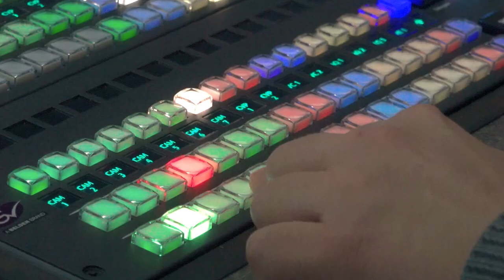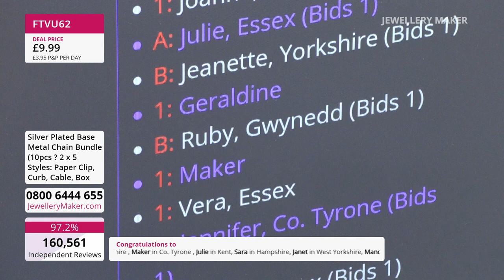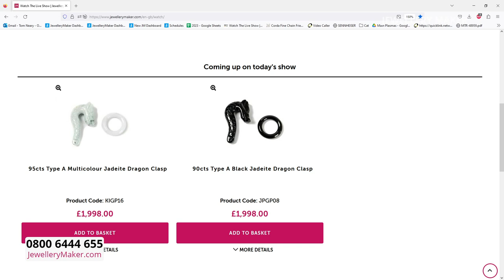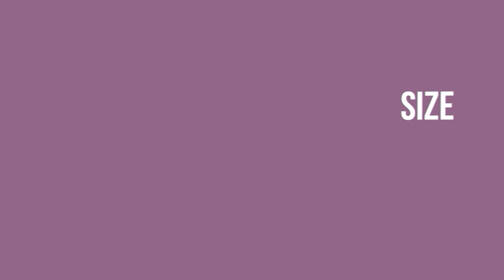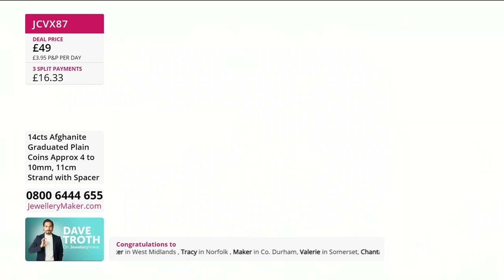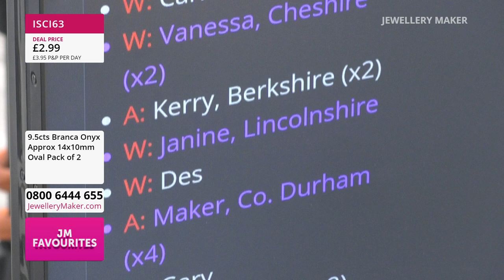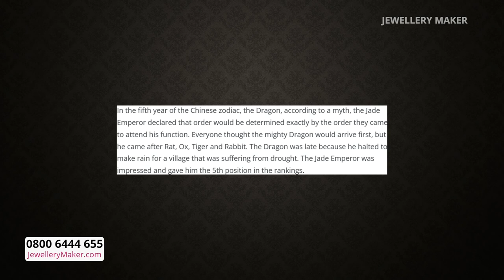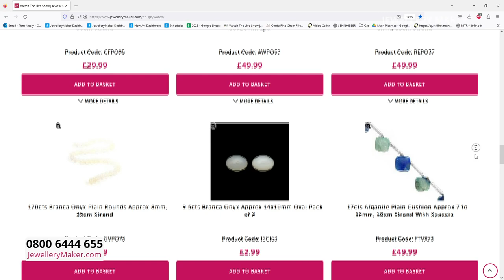JewelleryMaker LIVE 10/06/23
Jewellery Maker Live 10/06/2023 Elena Stephens GIA AJP, David Troth & Alison Tarry

Early Bird
08:00 - 09:00

The early bird catches the Garnet Plain Rounds!

Triple Magnetic Clasps
09:00 - 10:00

Join guest designer Alison Tarry for fascinating jewellery making demonstrations!

Deal Of The Day - Afghanite Launch
10:00 - 11:00

Join us for the very special launch of the respledntly blue Afghanite

Branca Onyx
11:00 - 12:00

Experience the ethereal, with illuminating Branca Onyx!

Gemstone Dragon Clasp Launch
12:00 - 13:00